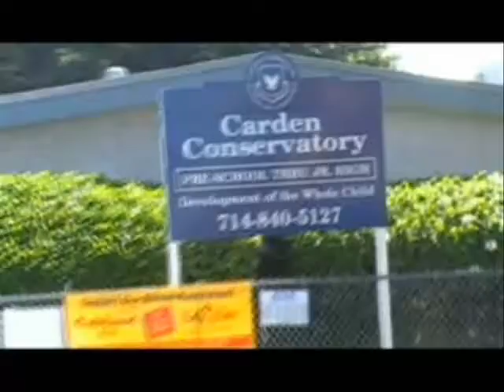new location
here's some footage on our new place